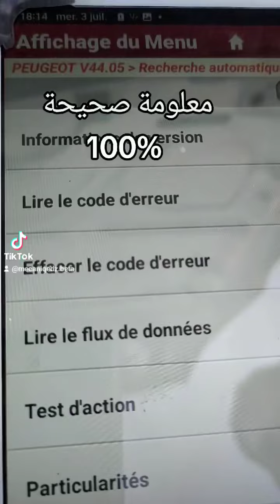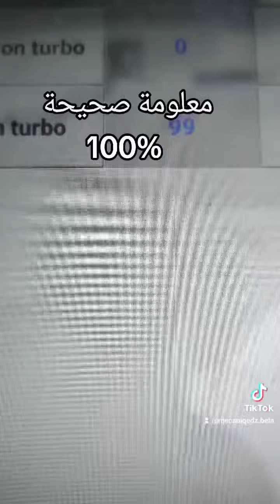معلومة من ذهب 💯